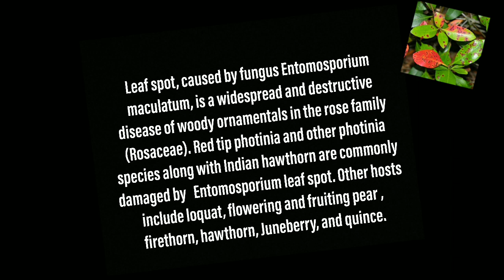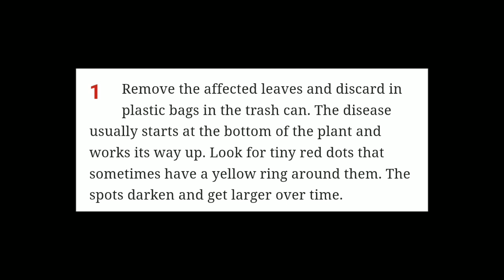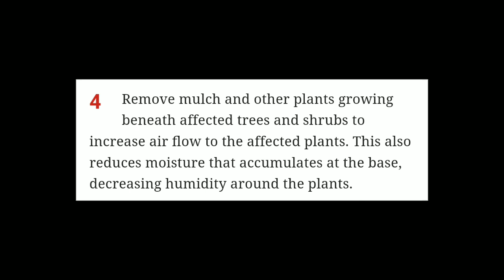Entomosporium leaf spot of woody ornamental plants | Symptoms | Management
📚 Description

Leaf spot, caused by Entomosporium maculatum, is a widespread and destructive disease of woody ornamentals in the rose family (Rosaceae). Red tip photinia and other photinia species along with Indian hawthorn are commonly damaged by Entomosporium leaf spot. Other hosts include loquat (Eriobotrya japonica), flowering and fruiting pear (Pyrus sp.), firethorn (Pyracantha sp.), hawthorn (Crataegus rhipidophylla), Juneberry (Amelanchier sp.), and quince (Cydonia olonga).

✒ Entomosporium leaf spot typically damages plants in home landscapes and nurseries following periods of frequent rainfall in the spring and fall. Disease outbreaks on Indian hawthorn also occur often in winter.

🎬 No Age restrictions for all these videos, Educational and informative videos for farmers, researchers and students who can diagnose and control plants diseases after watching these videos

♦️ Since, 2012, I am providing free services to farmers, students and researchers of the world. I am waiting for your suggestions.

Plants Health
📃 Write to me at:

Thanks